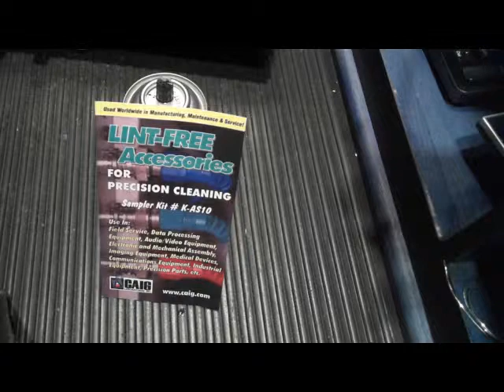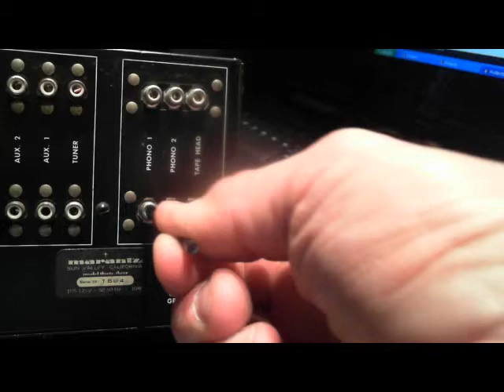Cleaning Audio jacks on a Marantz Model 33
Cleaning audio jacks with Caig percision cleaning tools